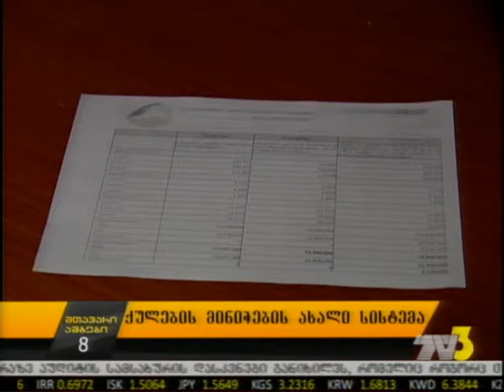ქულების მინიჭების ახალი სისტემა